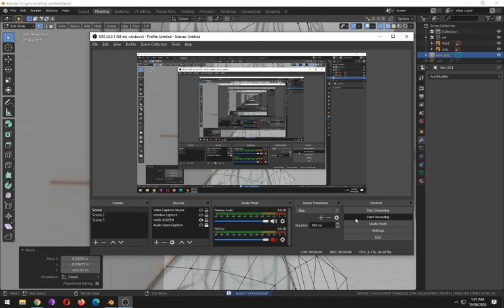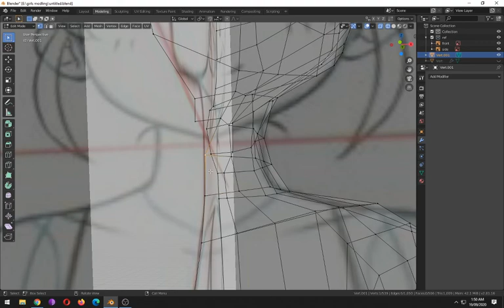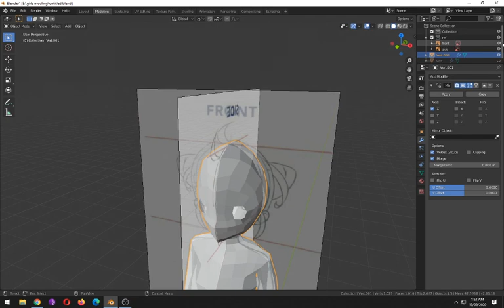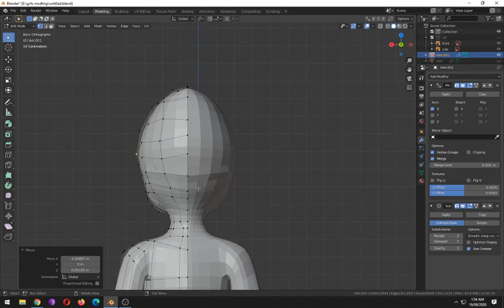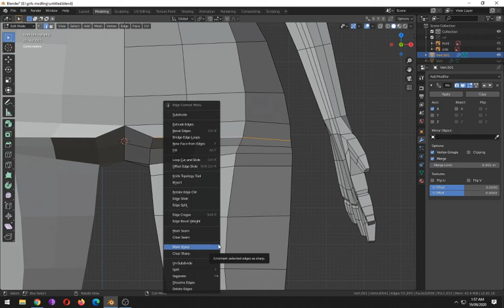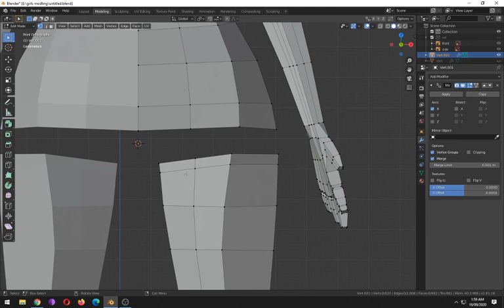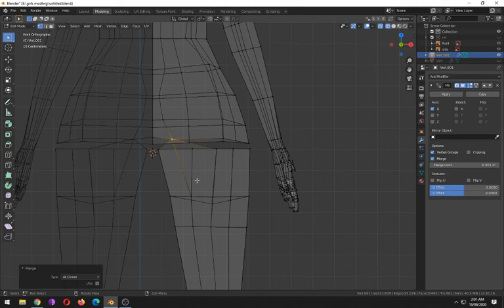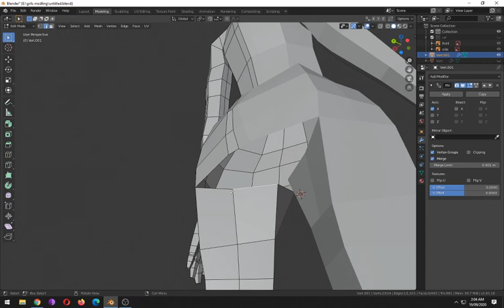Part -13 Blender 2.8 Low Poly 3D Modeling Tutorial | blender 2.8 game engine tutorial